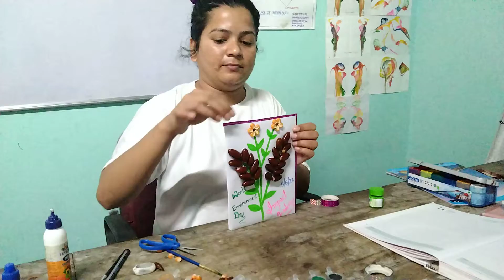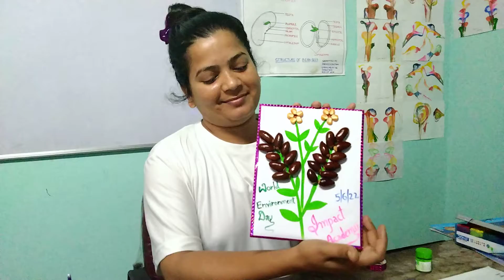WORLD ENVIRONMENT DAY 🌎 || 5TH JUNE 2022